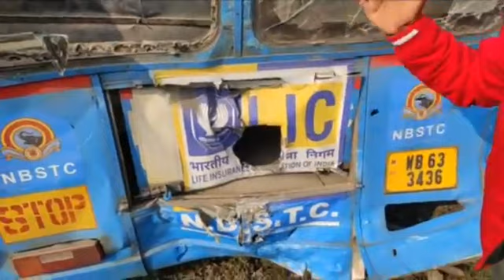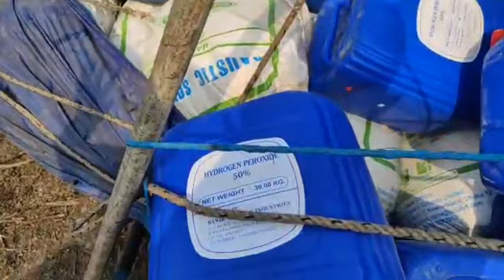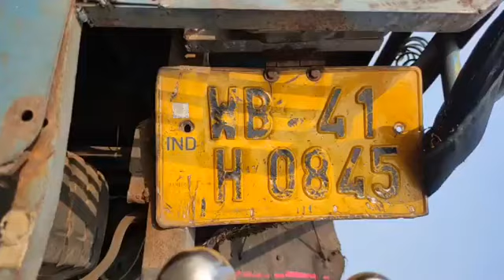🔴 Breaking News | Dangerous road accident at Gunjaria under Islampur block, Uttar Dinajpur